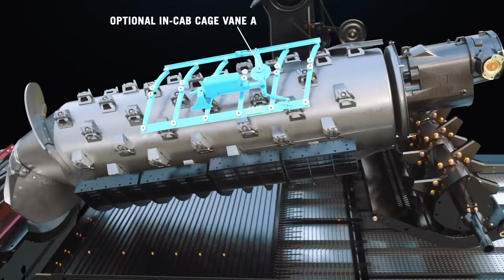Axial-Flow 250 Series Combines: Raise the Bar for High-efficiency Harvesting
Axial-Flow® 250 series combines equipped with optional AFS Harvest Command™ combine automation system are designed to optimize grain quality and grain savings. With standard enhancements including 2-speed electric shift ground drive, adjustable rotor cage vanes and an improved feeder house design, the next generation of high-efficiency harvesting helps producers harvest more of what they grow.